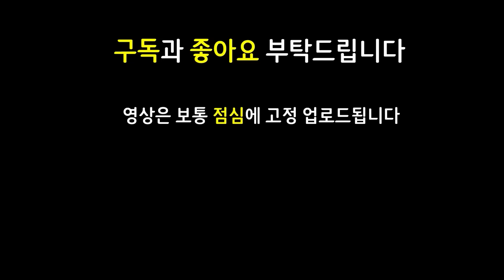지금 난리났습니다! 패치후 떡상한 승률 1위의 미친 닐라덱 ㄷㄷㄷㄷ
쉽고 빠르게 실전 플레이 영상으로 알아보는 롤토체스 신규 추가 시즌9 Set9 시즌9.5 Set9.5 룬테라 리포지드 수평선 너머로 Runeterra Reforged 마법공학 증강체

13.21 패치 이후 최신 메타 역대급 레전드 최강 최강자 종결자 끝판왕 천상계 최상위 랭커 1티어 꿀덱 1티어덱 사기 조합 빌드업 운영법 완벽 분석 기초 기본 정리 공략 강의 초보자 뉴비 가이드

7빌지워터 1해적왕 2책략가 2사수 2전쟁기계 2토벌자 빌지워터 해적왕 책략가 사수 전쟁기계 토벌자 갱플랭크 닐라 자르반 불굴의의지

워모그노틸러스 구원노틸러스 저녁갑주노틸러스 덤불조끼다리우스 태불망다리우스 7빌지워터다리우스 7빌지다리우스 빌지워터다리우스 빌지다리우스 2쇼진갱플랭크 쇼진갱플랭크 2고연포닐라 고연포닐라 거학닐라

3성 3성노틸러스 / 워모그 구원 저녁갑주 노틸러스 / 덤불조끼 태불망 빌지워터 다리우스 / 2고연포 고연포 거학 닐라 / 2쇼진 쇼진 갱플랭크